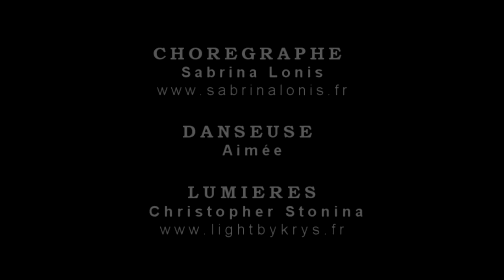Solo Lyrical Jazz 2ème prix CND 2014 - Chorégraphie Sabrina Lonis - Academie de danse de Gournay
2ème prix régional CND - Cat 1 - Lyrical Jazz
Danseuse : Aimée
Académie de danse de Gournay